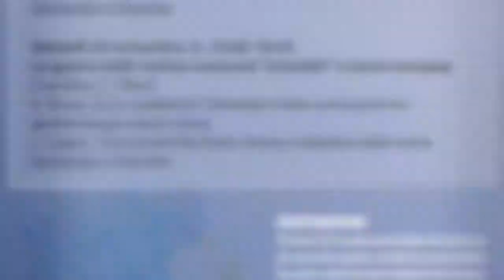Ue e Regioni d'Europa 6.3 - La guerra delle statue: memorie "sensibili" e storia europea a.a. 20/21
Dibattito tra C. Villani, A. Brusa, L. Cajani

Sesto seminario del corso di formazione "UE e Regioni d'Europa: spazi, politiche e identità". Terza edizione del corso "L'Europa nel mondo contemporaneo e i dilemmi del presente"